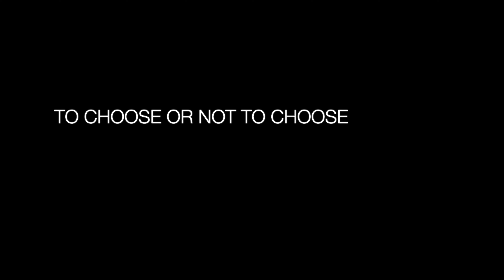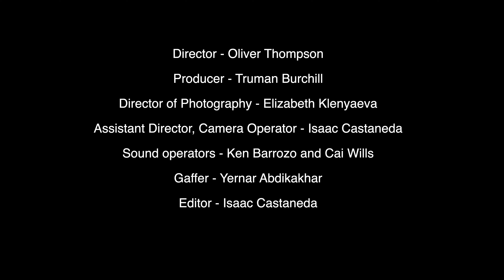To Choose or Not to Choose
Diablo Valley College Student Film 2023